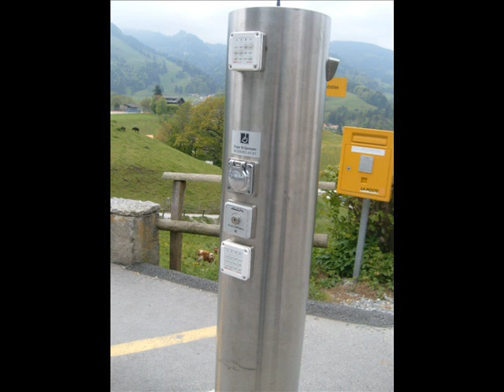Gruyères - Suiça Cityscapes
Gruyères (alemão: Greyerz) é uma comuna da Suíça, no Cantão Friburgo, com cerca de 1.608 habitantes. Estende-se por uma área de 28,39 km², de densidade populacional de 73 hab/km². Inclui as seguintes comunas: Bas-Intyamon, Broc, Bulle, Charmey, Haut-Intyamon, La Tour-de-Trême, Le Pâquier, Semsales, Vaulruz, Vuadens.
A língua oficial nesta comuna é o Francês